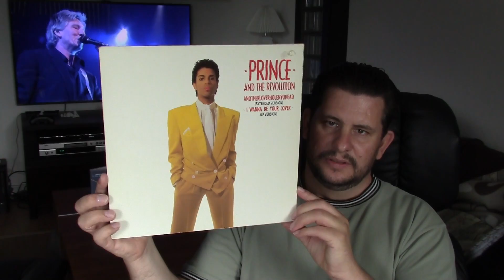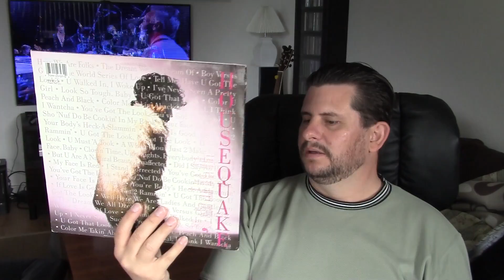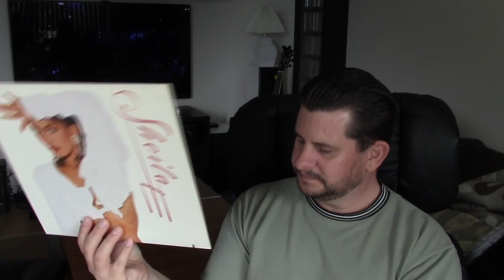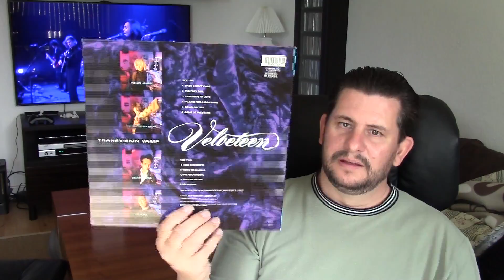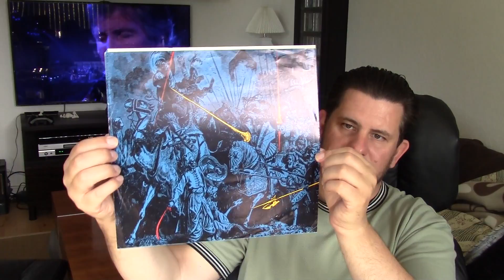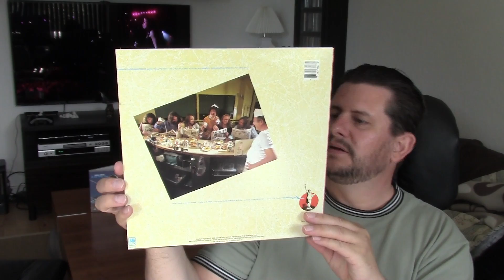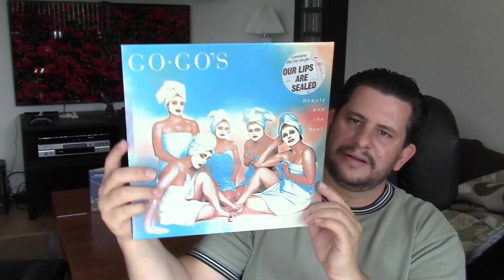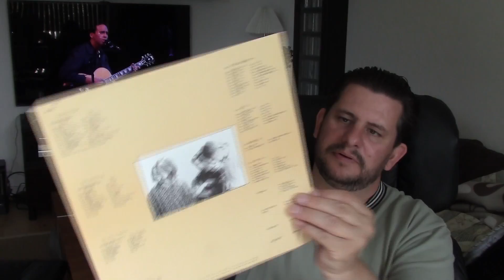Vinyl Update #26 - $1,8 bin finds from my new honey hole in town.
Went back to the new honey hole in town to dig through the $1,8 Bins.